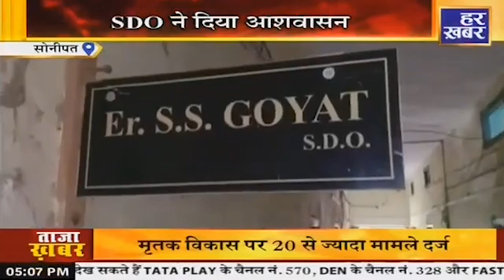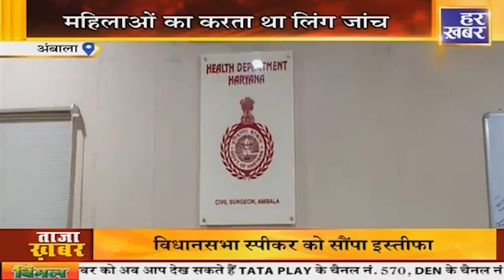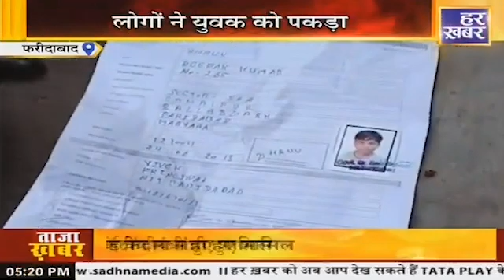GT Road@5PM | Live Hindi News | Haryana Breaking News | 3 August 2022 | Har Khabar